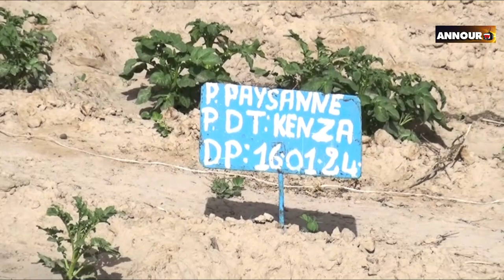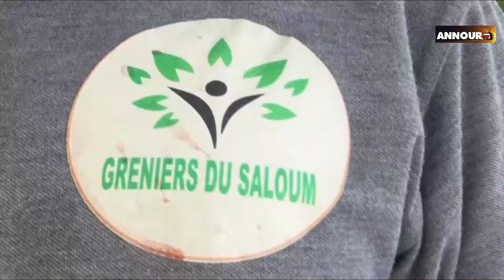Village Koté Néte:Cheikh Tidiane Bitèye cultivateur à cœur ouvert «Nos problèmes dans le Maraîchage»